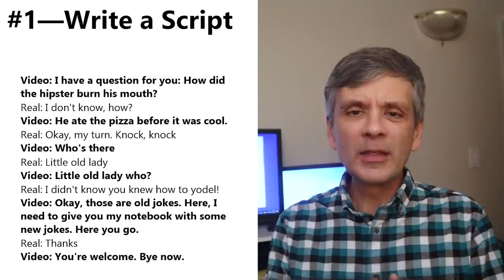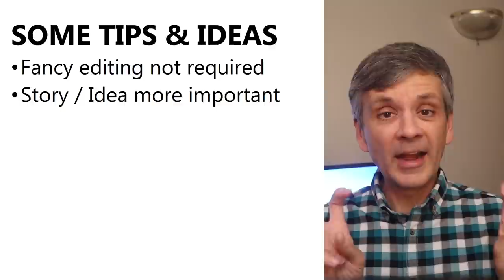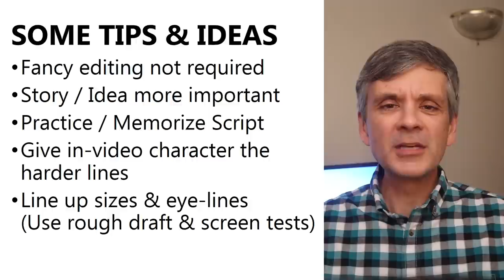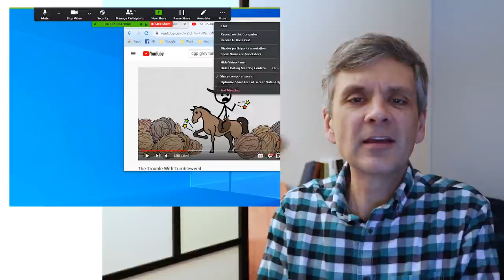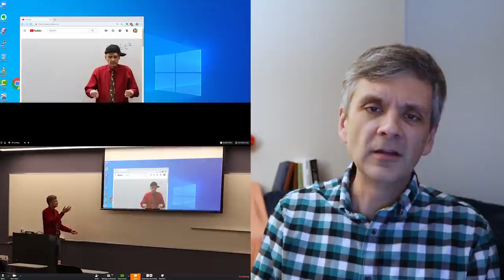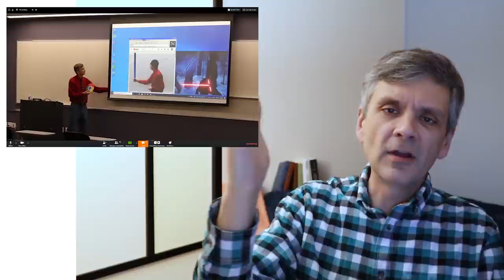Behind the Screens - How to do Basic Interaction, Episode BTS-01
I explain how to do the interactive videos I do for April Fools day. In this first episode, I describe the simple basics of interaction. This is something anyone with a camera can do. I also describe some of the more complex interactions, like making the Chrome icon go flying off the whiteboard, catching a light saber, and how you could use these ideas in a Zoom online conference meeting.

This video references several others I've made. Here are the links:

(0:08) April Fools 2020
(0:15) April Fools 2017
(6:08) Zoombomb in Math Class
(9:05) Hand Sanitizer Challenge